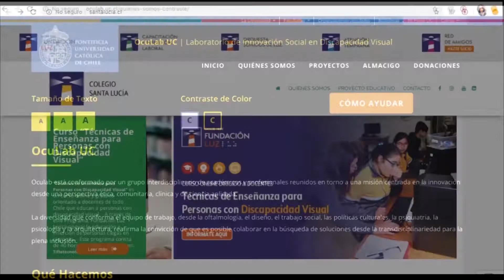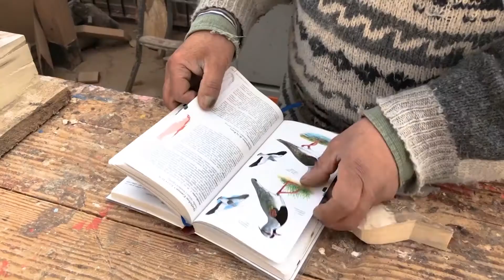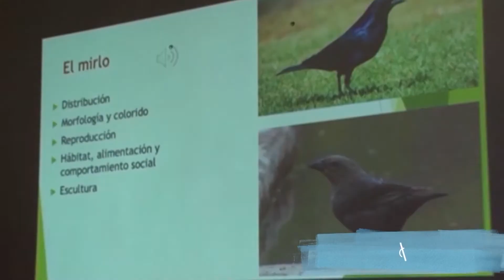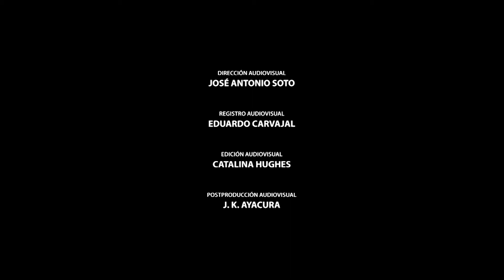Aves talladas en madera acercan la naturaleza a niños con discapacidad visual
El Laboratorio de Innovación Social en Discapacidad Visual Oculab UC realizo un programa piloto diseñando aves talladas en tamaño real para que nuestros alumnos ciegos y baja visión pudieran aprender sobre educación ambiental y vivir la experiencia de conocer las diferentes aves mediante el tacto.